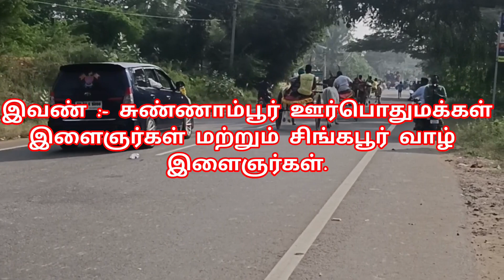சிவகங்கை (மா) சுண்ணாம்பிருப்பு 14/01/2024